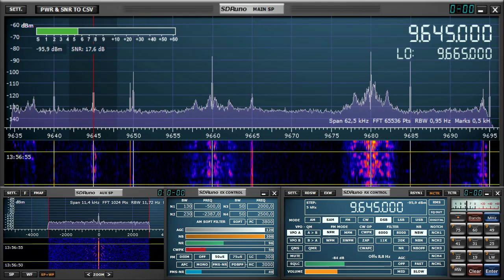Всемирное Радио KBS 13 utc 9645 khz 5 июля 2020 года